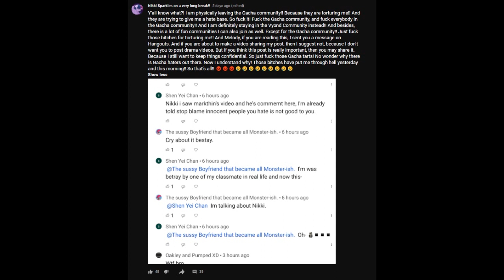@ItzDarknessStrawberryTwilight, what have you freaking done...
What's wrong with these freaking days, @ItzDarknessStrawberryTwilight?!?! How horrendously could you betray all furiously GachaTubers for leaving vehemently Gacha Community?!?! Like bruh! That massively proves she can't hazardously handle her unwillingly own hate! And @ItzDarknessStrawberryTwilight, if you are aggressively watching this, I used to be friends with you back in August 2020, but now you definitely screwed it selfishly up! And guess what, @ItzDarknessStrawberryTwilight?!?!?! I'm now despicably cutting ties with you and your hellishly apology is now devilishly denied forever and maniacally ever!